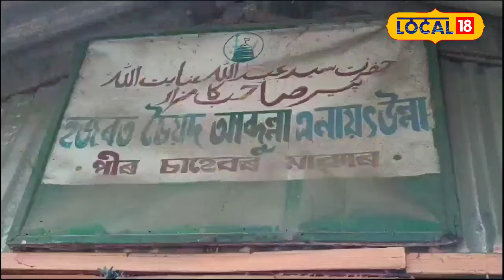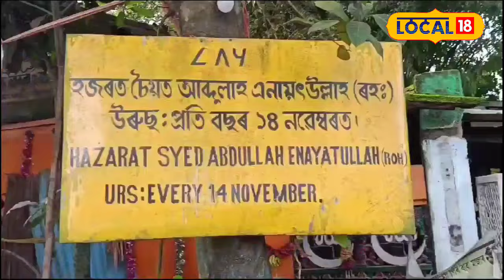সম্প্ৰীতিৰ নিদৰ্শন! হিন্দু যুৱকে পৰিচালনা কৰি আহিছে মুছলমান সকলৰ এটা দৰগাহ